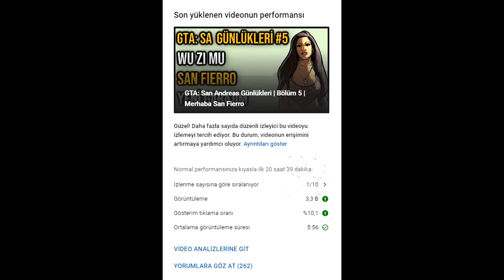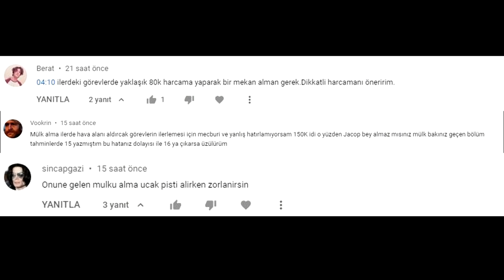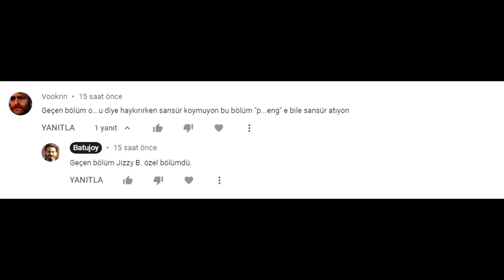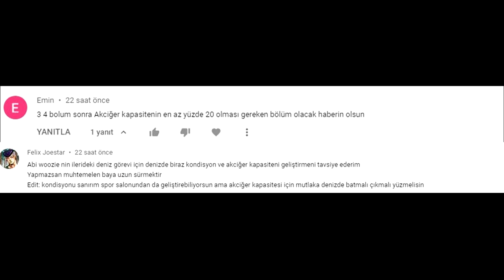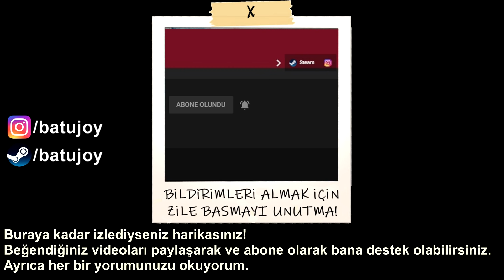Üzgünüm Eski Dostum | GTA: San Andreas Günlükleri | Bölüm 8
Batujoy kanalından herkese merhaba. Kendi hayatım oldukça sıkıcı ve monoton olduğu için çareyi video oyunlarında buluyorum. Özellikle simülasyon, simülatör ve rol yapma oyunları ve şu sıralar GTA ve Batman Arkham serisi.

EKİPMANLARIM
Anakart: MSI B450 Tomahawk Max
Ekran Kartı: EVGA GTX 980 Ti Classified
İşlemci: AMD Ryzen 5 3600X
Ram: Team T-Force Vulcan (2x8GB) DDR4 3000MHz CL16
SSD: Samsung 250GB 960 EVO
PSU: Fsp Hydro HD600 600W 80+ Bronze
Kasa: Corsair 4000X
Monitör: AOC 24" C24G1 144Hz 1ms
Mikrofon: Samson C01U PRO
Kulaklık: Audio Technica Ath M50x

San Fierro’nun en ünlü pezevengi Jizzy B. Yardım için bizi arayıp, araca motorsikletle eşlik etmemizi ister. Şimdi istediklerini yapalım da, bu bölümde göreceğim ben Jizzy B.’yi.

Ayrıca bir süredir görmediğimiz Tenpenny iş yerimize gelir, Crash ekibi hakkında kötü haberler yapan bir gazeteciyle muhbiri ortadan kaldırmamızı ister. Carl, hep ana hikayeden ilerledim, biraz da oyunun sunduğu diğer görevlere bakayım diyerek sürücü kursunun testlerini geçer, ardından Berkley’le savaş halinde Zero’nun meşhur 3 görevini yapar.

Woozie ise sandığımızdan daha farklı bir adamdır. Kendini Mountain Cloud çocuklarının patronu olarak tanıtan Woozie, “Benimle gel de işleri şiddete başvurmadan nasıl hallettiğimizi gör.” Diyerek Carl’ı peşine takar, ama işler beklendiği gibi gitmez.

Foo Ran Fa Li’yle tanıştırıyor. Kendisi sürekli homurdanan, ne dediği anlaşılmadığı için çevirmen kullanan bir adam. Vietnamlı suç ailesi Da Nang çocukları, Amerika’ya taşınmaya hazırlanıyormuş. Eee bize ne? Biz ne yapacağız derken Bay Shuk Foo Ran Fa Li havalimanına saklanmış bir paketi almamızı istiyor.

Biz daha düne kadar Grove Street’te çete savaşları yapan bir adamdık. Ne ara Vietnam ve Çin savaşına dahil olduk hiç anlamadım. Bulduğum ilk araçla havalimanına doğru yola çıkıyorum ve şaşırtmayan bir şekilde yine yağmur yağıyor. Paket bir arabaymış, benimkini bırakıp ona biniyorum ama Da Nang çocukları tüm çıkışları kapatıyor.

Neden kendilerine böyle bir isim seçmişler acaba? Her duyduğumda aklıma ilk olarak Or*spu Çocukları geliyor. Mekan labirent gibi, siz ne zaman bir kapıdan çıkmaya çalışsanız hemen bir araç gelip yolu kapatıyor. Bununla da kalmayıp araca ateş açıyor ve peşinize adam yolluyorlar. Bu oyun GTA 4 veya 5 olsa arabadan iner, mükemmel aimimle hepsini öldürür, rahatça yoluma devam ederdim. Ama söz konusu San Andreas olunca korkuyorum, ne yapınca görevin başarısız olacağı belli değil. O yüzden aklımı kullanmadan, bana söyleneni harfiyen yapmayı tercih ediyorum.

Aracı güvenli bir şekilde garaja teslim ettikten sonra görev bitiyor. Bir şey fark ettim, artık para ve silah bir sorun değil. Görevler ikisini de bol bol veriyor. Hatta havalimanı alacaksın, paranı harcama, 80 bine ihtiyacın olacak dediğinizden beri biriktiriyorum.

Carl telaşla koşa koşa arabanın bagajını açıyor. Jizzy arama yaptıktan sonra telefonunu almamız gerektiğinden, kendi imkanlarımızla bir susturucu yapmamız gerekiyor. Cesar diyor ki biraz büyük düşün, bak bende susturuculu silah var, al kullan.

Jizzy mekanı kapatmış, başına da 2 bodyguard koymuş. Çok fazla GTA videosu yüklediğimden, Youtube artık bana sürekli GTA öneriyor. Oyuna başlamadan önce bilmeniz gereken 10 şey, birtakım taktikler vesaire. Bunu da o videolardan birinde gördüm. Göreve başlamadan aracı denize atarsanız, Jizzy çıkışta pizza moturuna biniyor ve takip etmeniz kolaylaşıyor. Ben de neden olmasın diyerek aracı suya sürükledim. İçeri girmek için tavan penceresini kullan diyor da, normalde olsa şak diye Rocketman yazar, çatıya uçardım.

Bu sefer ne yapacağım diye düşünürken önce binanın etrafında 360 derece dönüyor, ardından oyunun ilgimi çeksin diye turuncuya boyadığı platformu görüyorum. Elimde susturucu tabancam, altımda iç çamaşırımla birlikte çıkıyorum karşısına. Hayatı için yalvarıp vakit kazanmaya çalışırken adamlarına vurun şunu diye emir veriyor. Daha demin silahın ucundaydı bu, ne ara kaçtı?

Yine videodan öğrendiğim taktikle adamları es geçip doğrudan çıkışa gidiyorum. Jizzy ise yine arabasına doğru koşuyor, ama arabası suyun dibince olduğundan kendi de dalıp boğularak ölüyor. Aha bu da cesedi. Almamız gereken telefon bozulduğundan görev başarısız oluyor.

Kendisi yüzemediği için gemiye girip böcek yerleştirecek birine ihtiyacı var. E neden yüzemiyor ki? Diye soracak olursanız, adam kör kör!